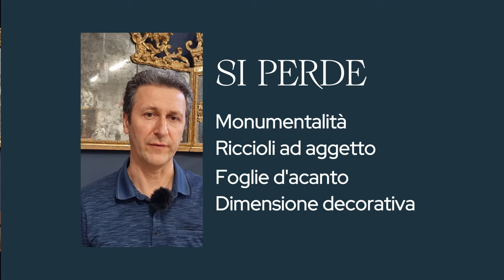Storia del mobile: Tra le stanze dei Savoia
La caminiera ripropone un modello diffuso in Piemonte tra la fine del XVII e l’inizio del XVIII secolo, riscontrabile in diversi palazzi piemontesi, quali Palazzo Turinetti a Torino. In particolare la parte centrale trilobata e i pilastrini laterali formati da lesene a specchio accostate angolarmente, a creare elementi aggettanti, sono elementi caratteristici di questa tipologia. Anche la cimasa riccamente intagliata si ritrova in questi esemplari, in alcuni casi a sorreggere una cornice che ospita un dipinto, come nel caso di una specchiera in collezione privata pubblicata da Roberto Antonetto, con l’effigie duca Vittorio Amedeo II.

CODICE: ANCOSP0235091